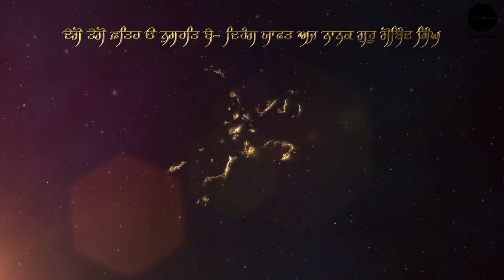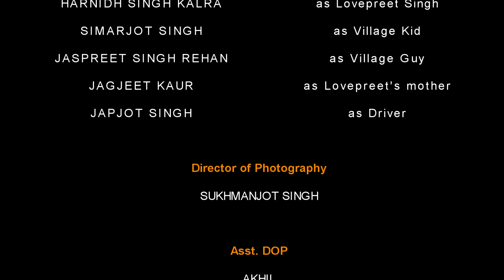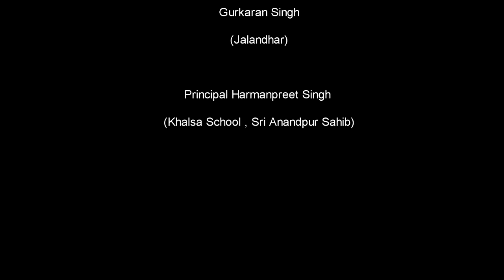SIROPA - a short film by Satdeep Singh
Siropa (Robe of honor) is a traditional form of award given in Gurdwaras(Sikh Temples) for distinguished service.

Randhir Singh (millionaire businessman) and his family are making their annual visit to their ancestral village and are planning to make a donation to Gurdwara(Sikh Temple) for which they will be honored with Siropa in front of whole village.
But on the way to village, something mysterious unfolds. An incident which shakes Randhir Singh to his core and makes him explore the true meaning of Siropa.

An Akaal Fauj, Australia Production

Cast : Amritpal Singh Billa Bhaji, Simarjot Singh, Harnidh Singh Kalra, Jaspreet Singh Rehan  Gurkaran Singh, Jagjeet Kaur, Japjot Singh

Written and Directed by Satdeep Singh

Story by Gurjit Singh Brahampur

Cinematography by Sukhmanjot Singh

Asst Directors : Japjot Singh, Ishmeet Singh

Background Score and music : Jaskirat Singh